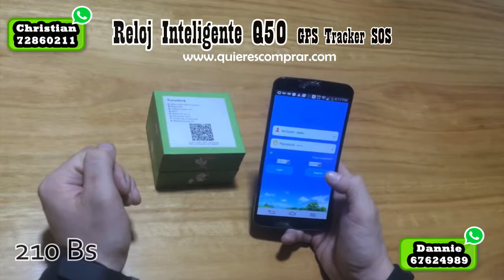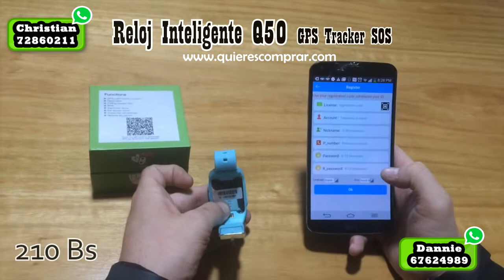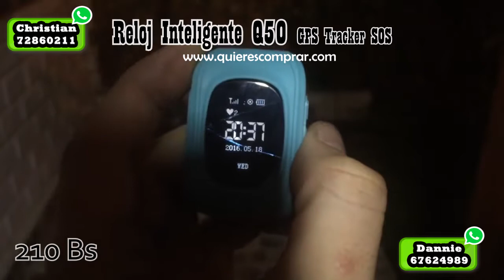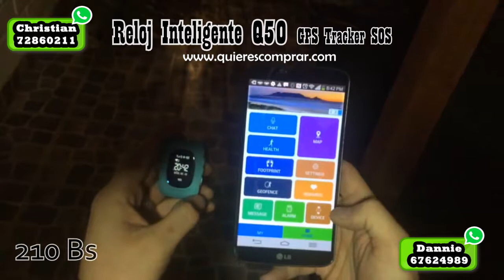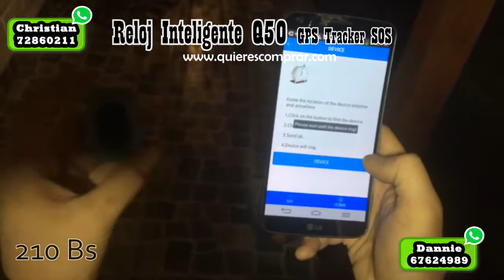💎 Reloj Inteligente Q50 💎 GPS Tracker - SOS - llamadas 💎 - 02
☎ WhatsApp 👠 Daniela 67624989 👕Christian 72860211
💎 Reloj Inteligente Q50 💎 GPS Tracker - SOS - llamadas 💎
❗Antes: ̶3̶5̶0̶ Bs. ❗Ahora: 210 Bs.
Envíos a todo el país 📦 y Sucre pueden pasar por domicilio🏡.
👥Entregas en persona en 📦La Paz y 📦Santa Cruz.
Disponible hasta agotar Stock⌚, envió al interior +15 Bs 💵.